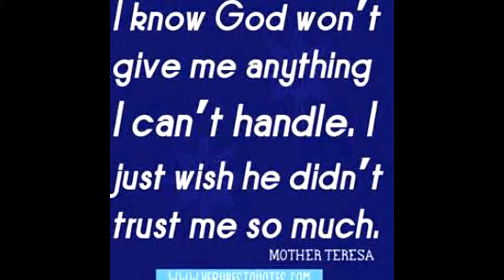JESUS LOVES ME KIDS GOSPEL SONG !